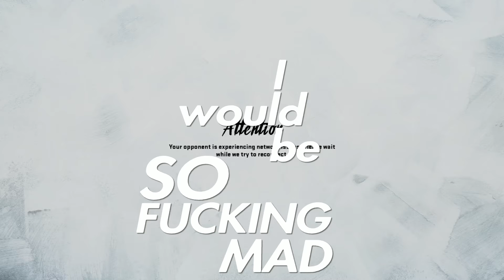Pr3dz random madden clips - ft KameronGaming